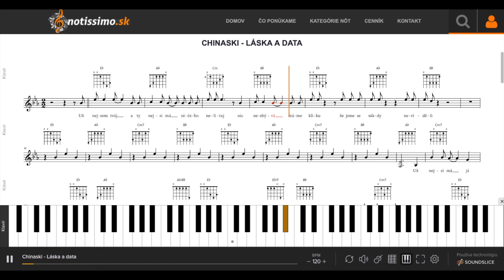Chinaski - Láska a data | Notissimo.sk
Ako hrať Chinaski - Láska a data - ukážka prehrávania nôt na portáli Notissimo.sk.